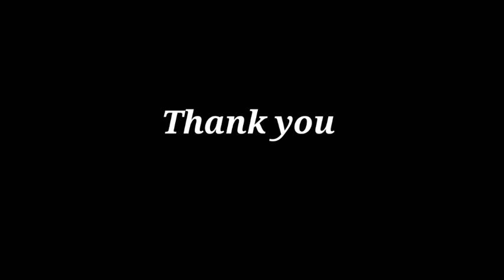ANG WEEKLY UNBOXING,HAUL & PRICING NG GROCERIES FROM PUREGOLD + ANG DAMING WALA SA DELIVERY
April 10,2022